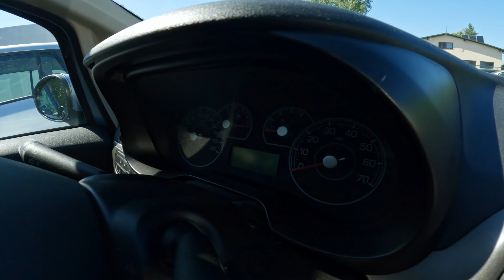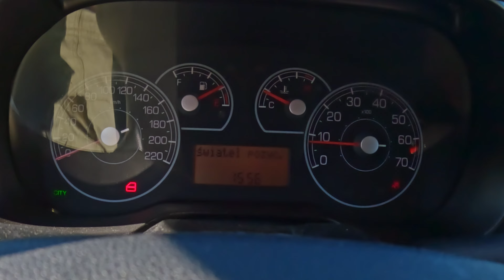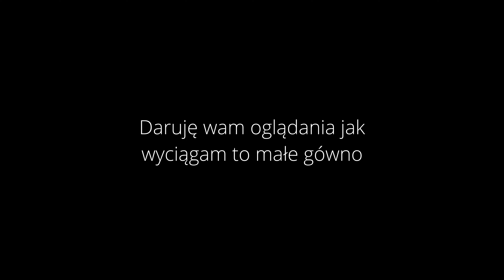Mekanika Samochodowa | Fiat Punto - Migające Światła STOP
Fiat Grande Punto czyli ch*j g*wno, syf i bida...

Płatni aktorzy:
Michał - Nienamierzalny
Maciek - @helix502 IG: helix.cp , g_maciekk

Użyta muzyka:
Silent Partner - Hookah Bar

Rozdziały:
0:00 - Jazda
6:40 - Maciek
10:17 - Naprawa Lamp
14:50 - Naprawa Lamp - Dzień Drugi